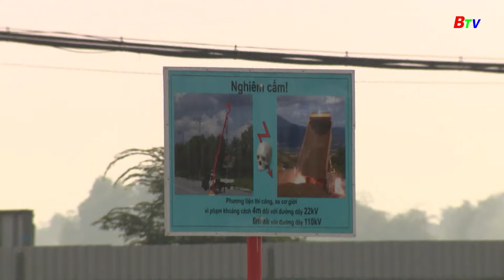Dự án đường Vành đai 3 đang được triển khai tích cực